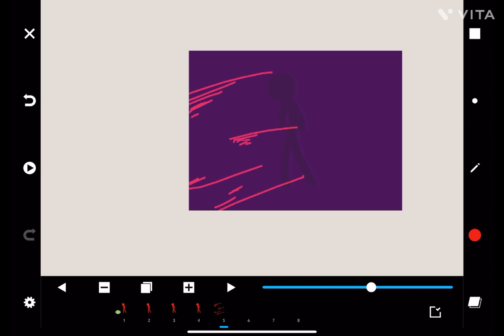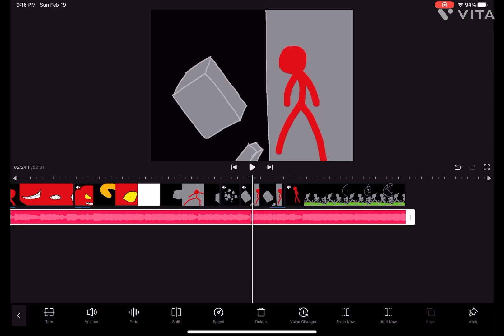Pls don’t stop watching on my channel im working on a big project, meanwhile I will make shorts